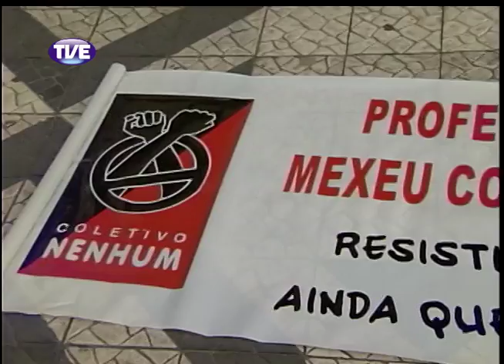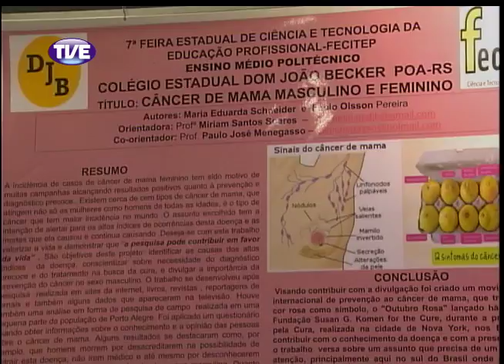Jornal da TVE 2 Edição 15/10/13 Bloco 3